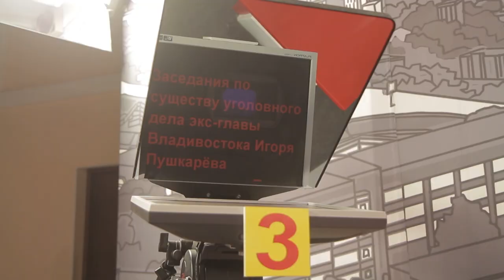Акция «Попади в десяточку» с «8 каналом»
1 апреля «8 каналу Владивосток» исполнилось 10 лет. В честь своего первого юбилея у 8 Канала прошла акция – «Попади в десяточку». Где внимательные зрители смогли принять участие в праздничной викторине и стали обладателями 10 классных призов. С 10 по 21 апреля в эфире транслировались интересные и познавательные факты о 8 канале. А в телеграмм-канале РИА Vladnews загадывали один из них.